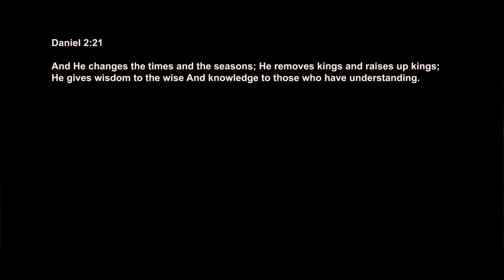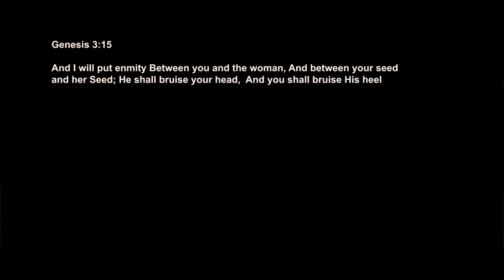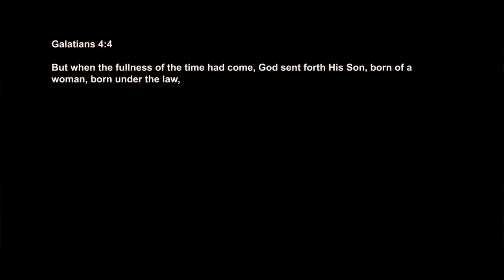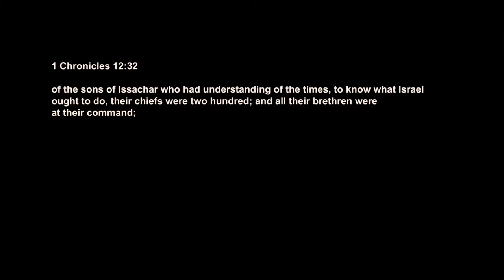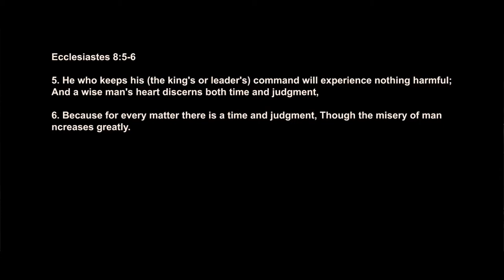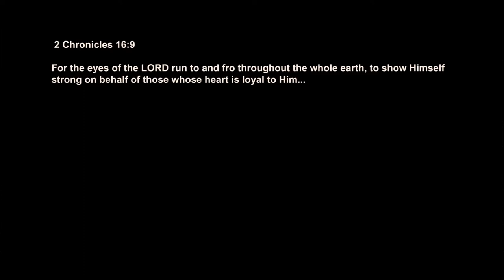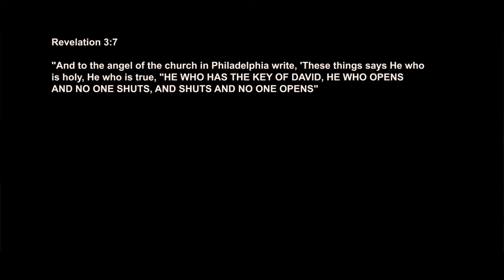Part-5 : Receiving God's guidance - Times And Seasons, And Circumstances | Nancy Ramya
In this message, we consider how understanding times and seasons help us receive God's direction and guidance for our lives. We also discuss how God guides us by divinely orchestrating circumstances and situations for us.